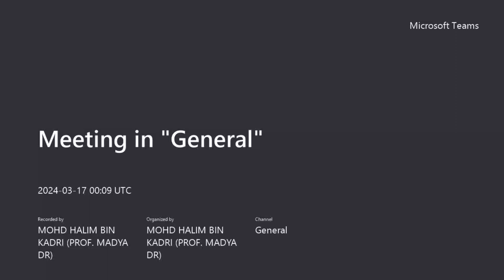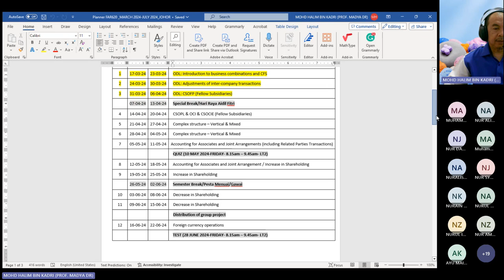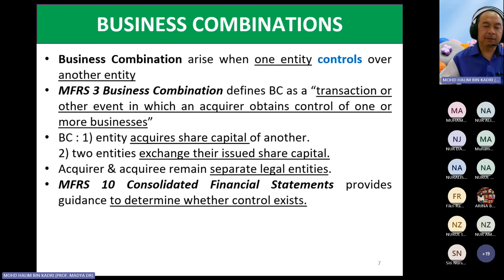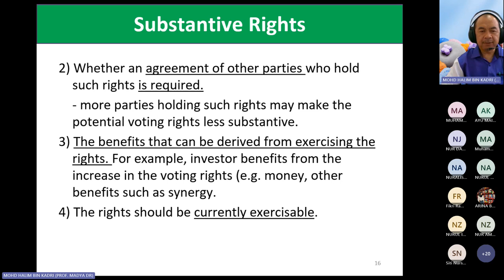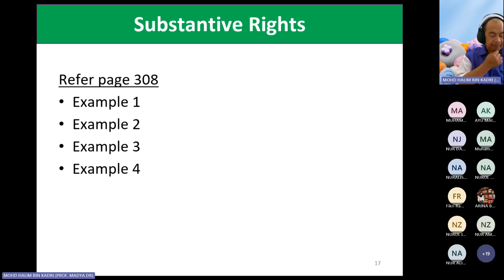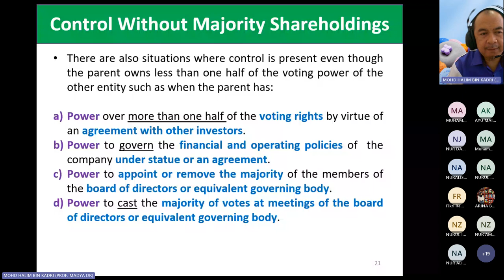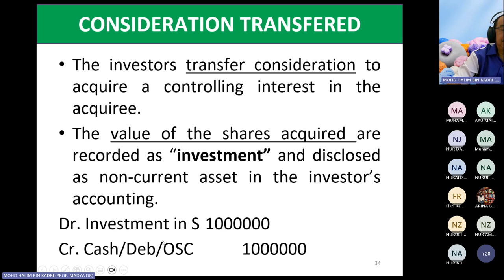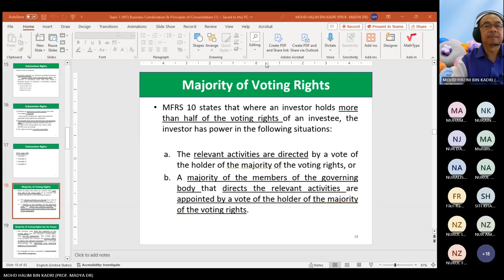INTRO TO BUSINESS COMBINATION JAC2205D